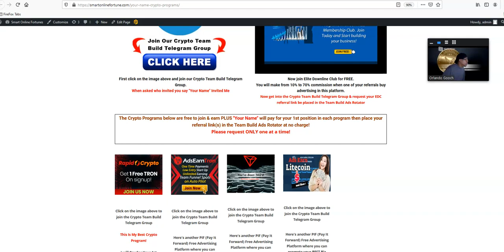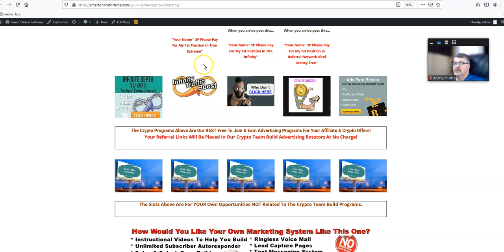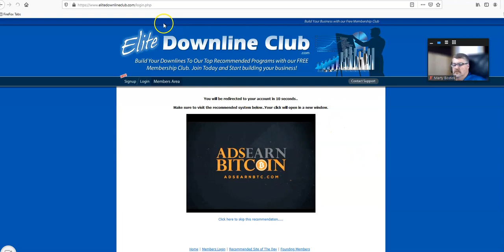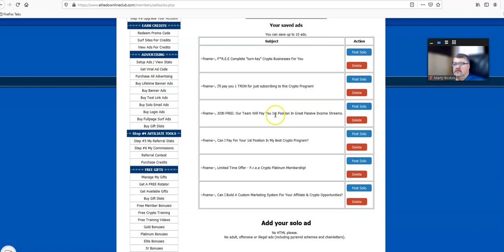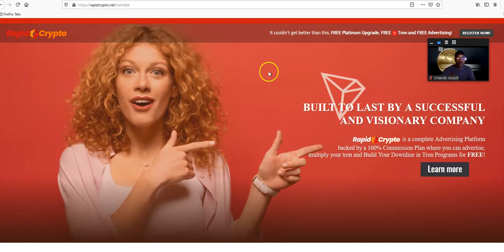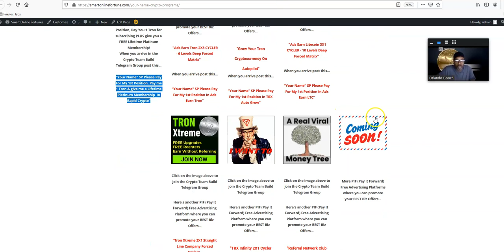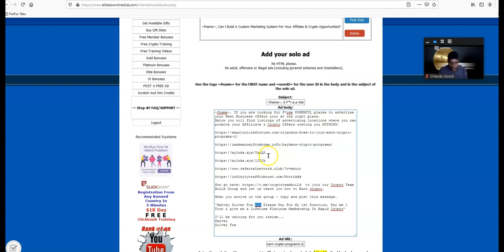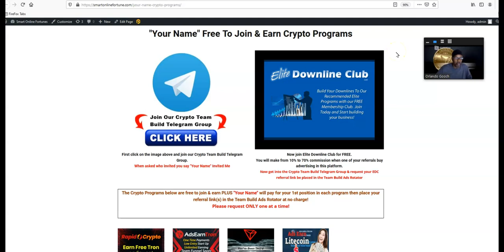Live Elite Downline Club Training Video Crypto Team Build Group 5 30 21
"Join our 'Downline Builder System' to get referrals to our recommended programs + add your own! This site will help you to finally succeed online!"

...in the next 10 minutes you can be completely setup and ready to
build your downlines with our 100% FREE Downline Builder System called EliteDownlineClub.com

EliteDownlineClub.com is not a multi-level marketing scheme or a get-rich-quick program, we are purely an advertising platform. We don't require you to have a website or sell any product to use our service. We do not require you to refer anyone to our site to use our service. You won't get rich by using our internet advertising program. This website uses cookies. Being a member and/or continued use of this website indicates that you accept our cookies policy. Thank you, we very much appreciate your support and being a member on our site!